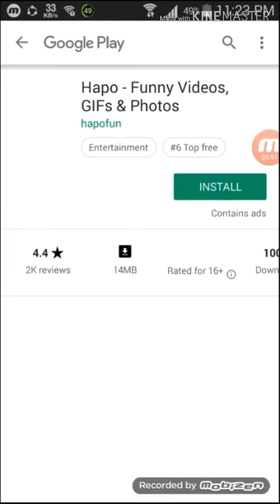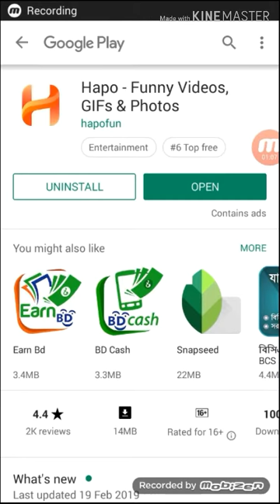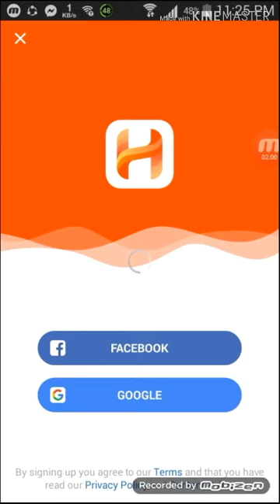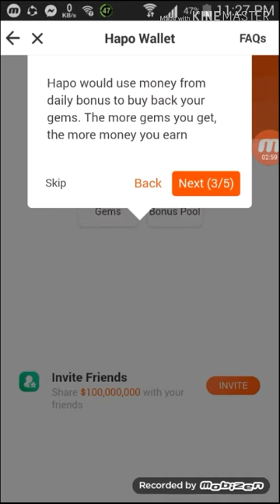Hapo New Earning App 2019।Hapo app&Gems New Earning Apps Payment Bitcoin 2019 update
Hapo অ্যাপ ডাউনলোড লিংক: $1,000,000. Hapo daily bonus plan awaits you.